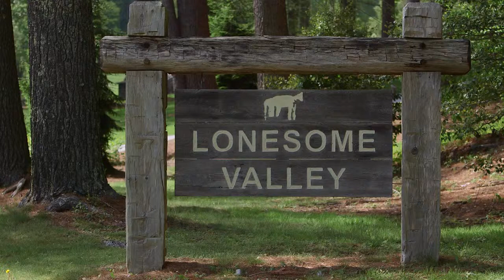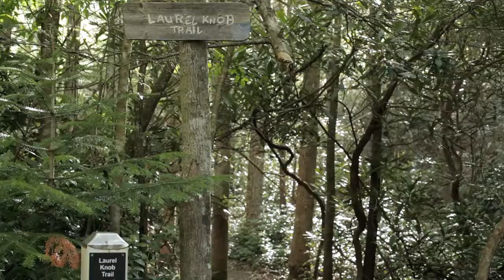Lonesome Valley in Cashiers, North Carolina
Video produced to market the community of Lonesome Valley and what makes it unique and special from other communities in Western NC. Meet residents as well as one of the developers and hear from their perspective what is most special about this community.